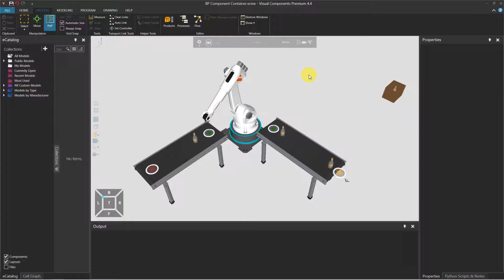Visual Components Best Practices: Component Container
Welcome to Roll Robotics Visual Components new series. This series will be showing some of the best practices to increase workflow and minimize errors in the simulation.

In today's video, we will be sharing about Component Container, mostly related to conveyors in the simulation. When using conveyors, we have few changes that require to be made in specific process statements to ensure the simulation run properly.

Interested in Visual Components? for more details and book a free demo session today.

ยินดีต้อนรับสู่ Roll Robotics Visual Components ในรูปแบบใหม่ ในครั้งนี้จะแสดงแนวทางปฏิบัติที่ดีที่สุดบางประการ โดยเพิ่มระบบการจัดการทำงาน (workflow) และลดข้อผิดพลาดในการจำลอง
วิดีโอในวันนี้ เราจะแชร์เกี่ยวกับ Component Container ซึ่งส่วนใหญ่จะเกี่ยวข้องกับระบบลำเลียง (conveyors) ในการจำลอง เมื่อมีการลำเลียง (conveyors) เรามีการเปลี่ยนแปลงเพียงเล็กน้อย ต้องทำในคำสั่งภายในกระบวนการที่มีลักษณะเฉพาะ เพื่อให้แน่ใจว่าระบบการจำลองการทำงานนั้นถูกต้อง
สมัครสมาชิกเพื่อทราบข้อมูลเพิ่มเติมเกี่ยวกับเคล็ดลับและลูกเล่นของ Visual Components
สนใจใน Visual Components เข้าเยี่ยมชมได้ที่ สำหรับรายละเอียดเพิ่มเติมและจองชมการสาธิตฟรีในวันนี้